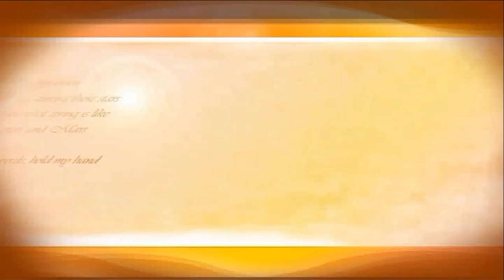Фундамент команды рядом. Чем я подкармливаю собак?!